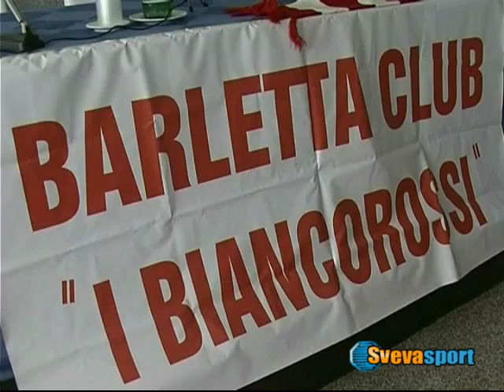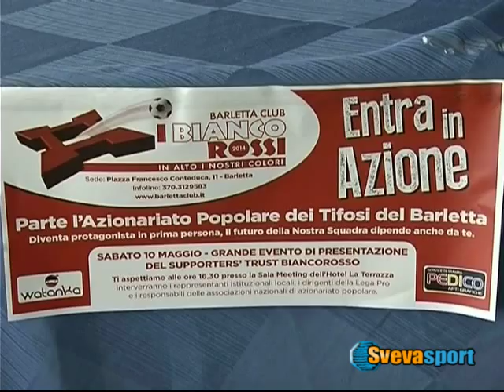Barletta: al via l'azionariato popolare de "I Biancorossi" con il benestare della Lega Pro